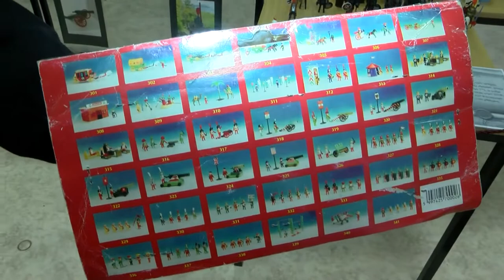Schenk katonák kiállítása - Tamási